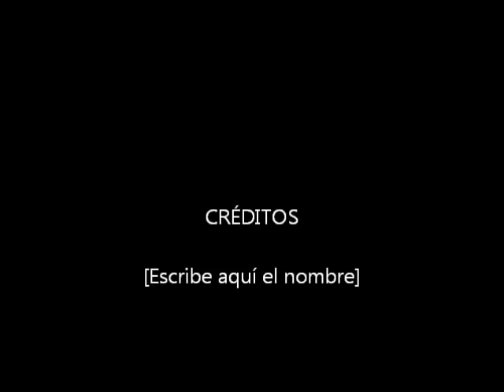GORDITO ES BUENO BAILANDO CUMBIA